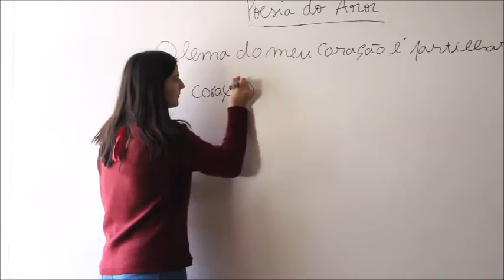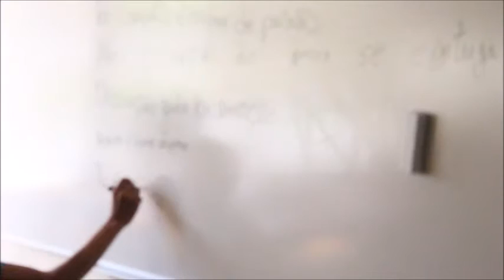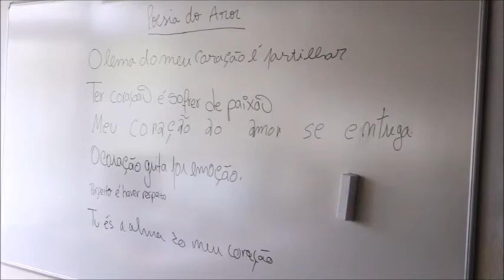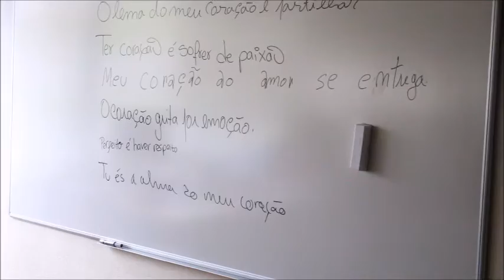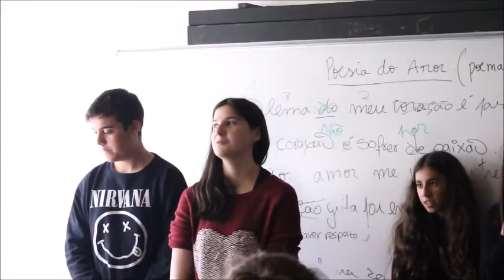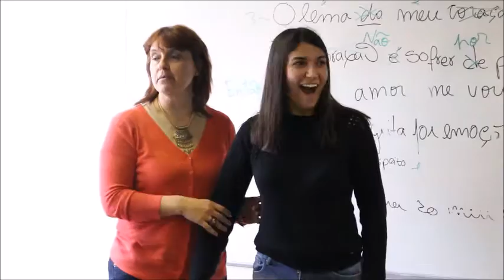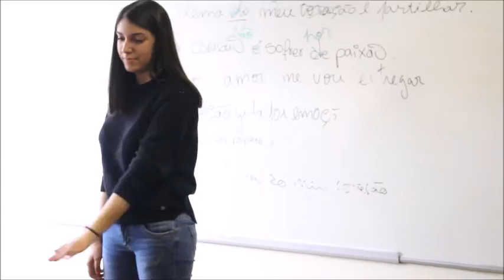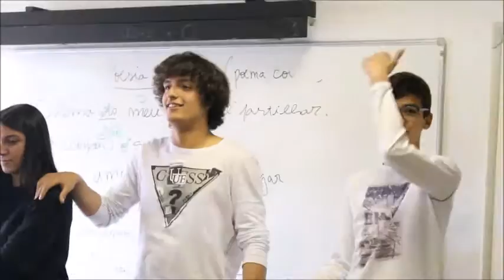Playing with poetry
Fun day(s) at school